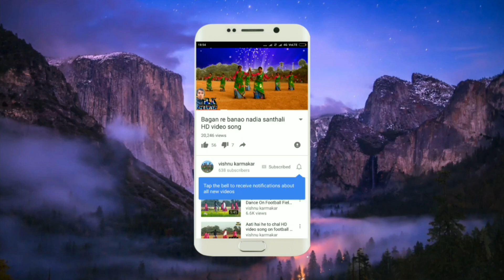लोहरा आदिवासी गीत झूमेर! VIDEO!! SONG !!HD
SKG boys!! प्रस्तुति झूमेर song सुपर हिट विडियो